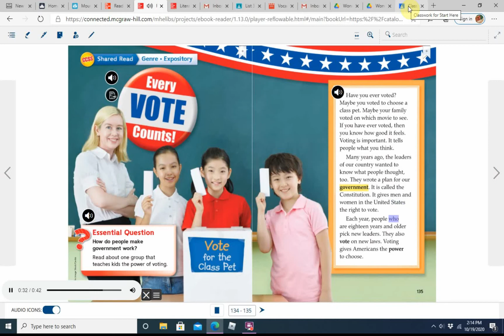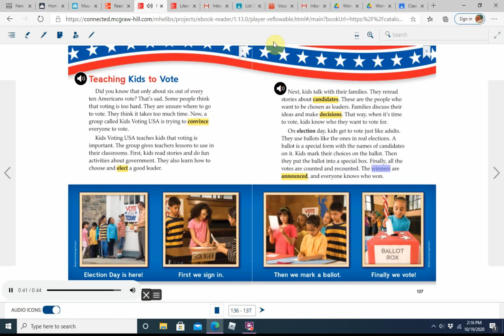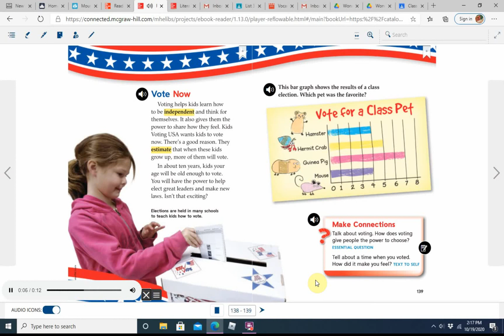Every Vote Counts